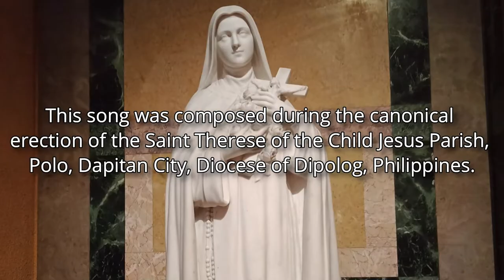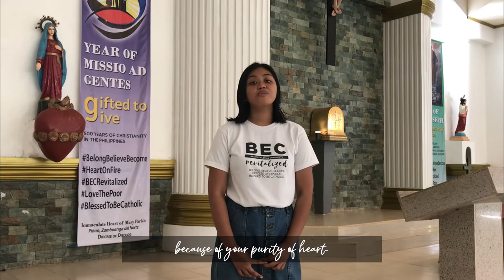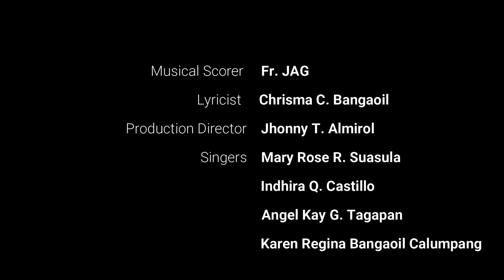HYMN TO SAINT THERESE OF THE CHILD JESUS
Fr. Joel P. AGad composed the melody of this song back in 2011 dedicated to St. Therese of the Child Jesus, Patron of Mission and the Titular Patron of Polo Parish, Dapitan City, Diocese of Dipolog where he was appointed as first parish priest. The melody tried to capture and express into song the grateful and rejoicing hearts of Polo parishioners to finally be erected as a parish after an 11 year journey as 'quasi parish'.

Verse:
A-F#m-Bm-E
C#m-F#m-Bm-E

Refrain:
A-F#m-Bm-E
A-F#m-Bm-E-A

Our dear St. Therese
our model and guide.
Teach us your little ways
your purity of heart.

Refrain:
O St. Therese
and your little ways
are grand in God's eyes,
because of your purity of heart!

you're God's gift to us.
Teach us to live like you
in glorifying God.

our refuge and joy.
Teach us to love like you
with pure and humble hearts.

Lyrics: Chrisma del Castillo Bangaoil
Singers: Mary Rose R. Suasula, Indhira Castillo, Angel Kay Tagapan, Karen Regina Bangaoil Calumpang